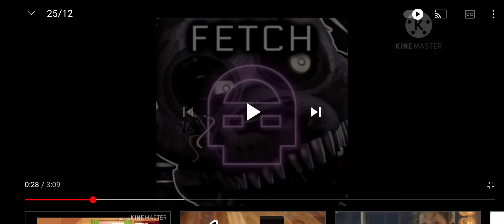Scary 😨😨😨😨😱😱😱😱😱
i though he will be nice but now this? 0:18